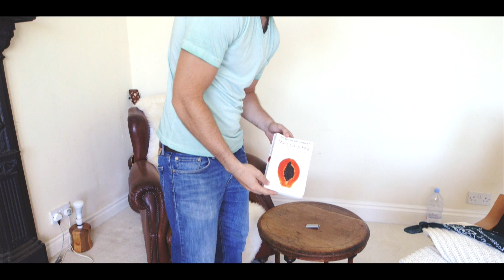A Self Tape With Myself